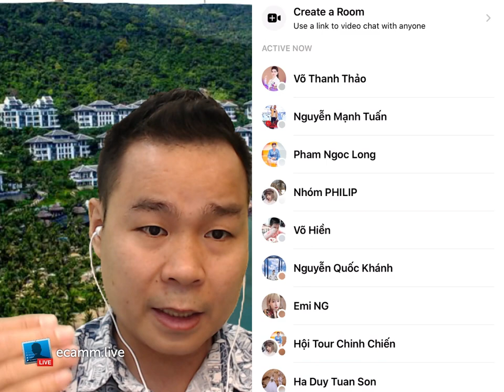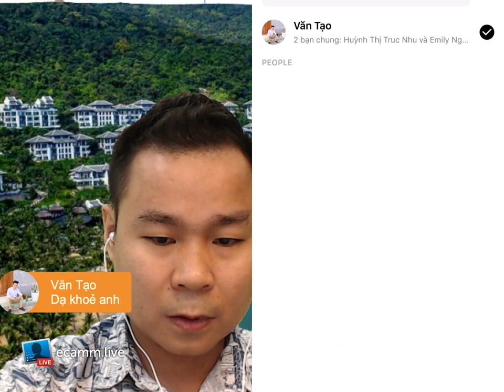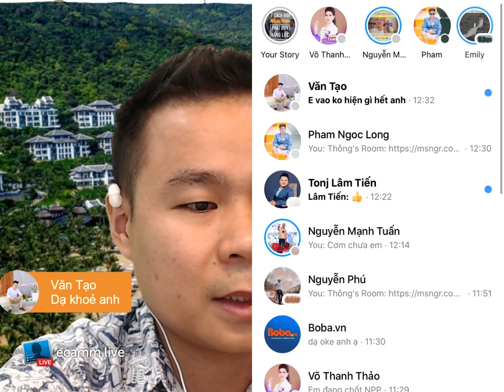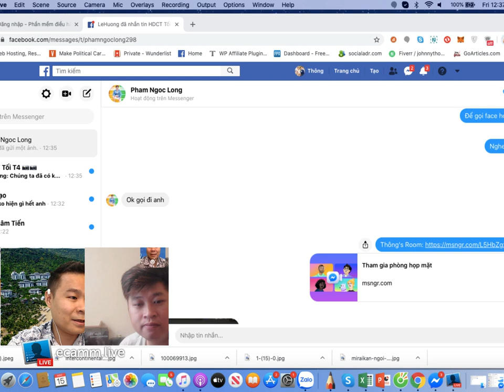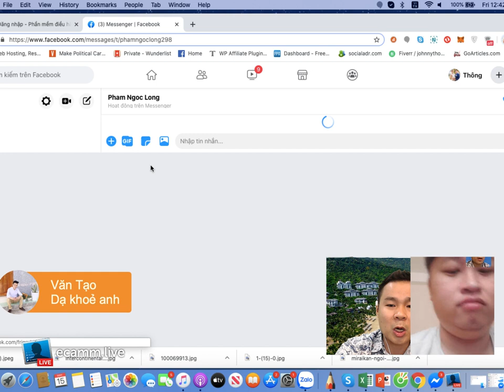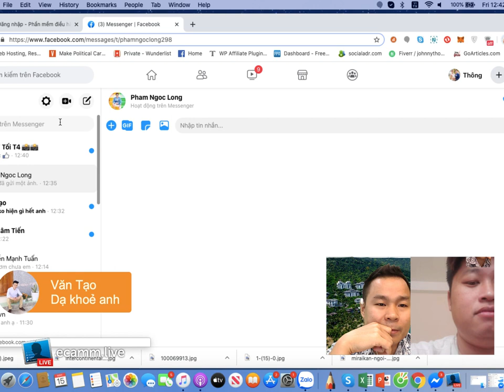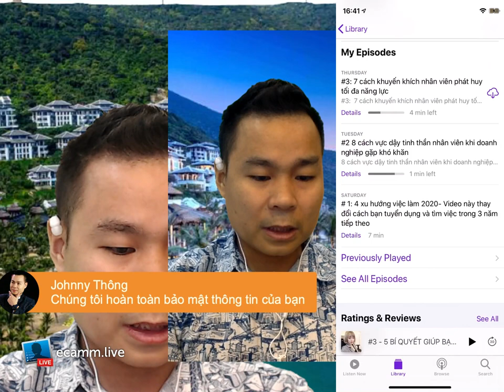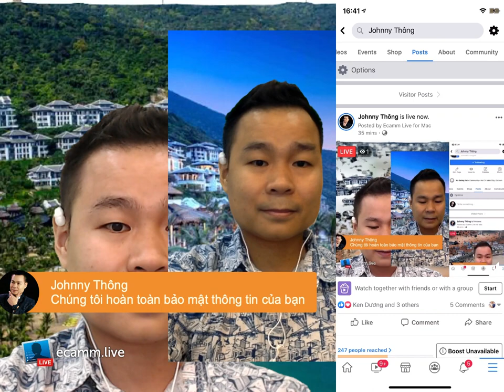Kết hợp Bộ ba KHỦNG facebook ROOM ,Live Stream số 1 thế giới + phần mềm giao việc, chấm công Appta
Kết hợp Bộ ba  facebook ROOM ,Live Stream số 1 thế giới + phần mềm giao việc, chấm công Appta
Kết nối với tôi tại đây :
Hãy Join vào group tư vấn kinh doanh và quản trị số hoá Doanh Nghiệp